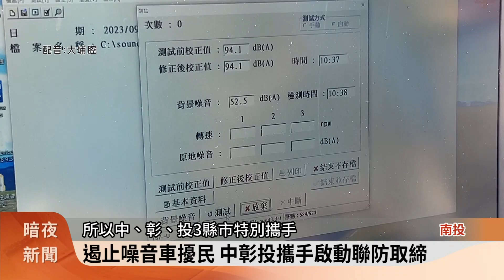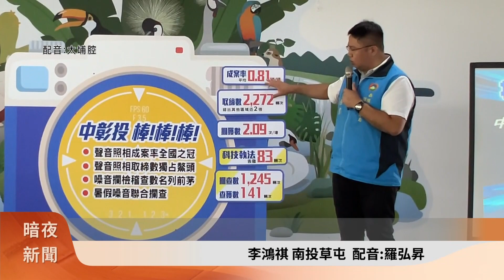遏止噪音車擾民 中彰投攜手啟動聯防取締【客家新聞20230919】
還給居民清靜的生活空間，南投縣環保局與臺中市、彰化縣環保局共同宣誓，中彰投共同打擊噪音車，在環境部的支持下，未來將增加聲音照相執法設備，強化移動式噪音車的取締，希望能有效嚇阻噪音擾民行為。